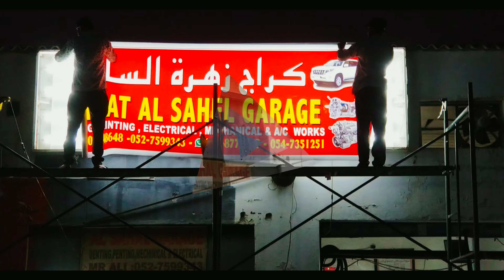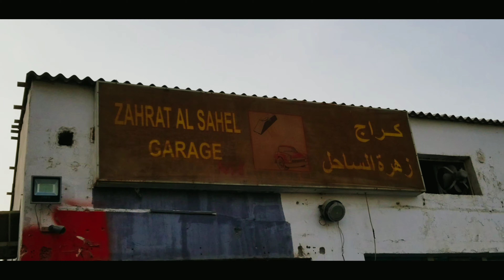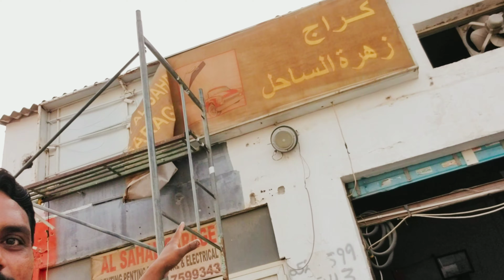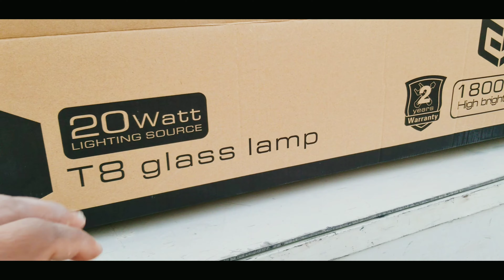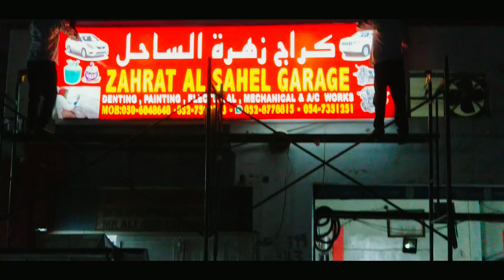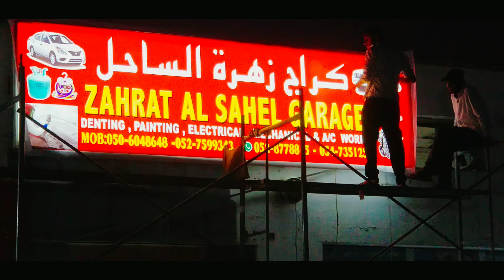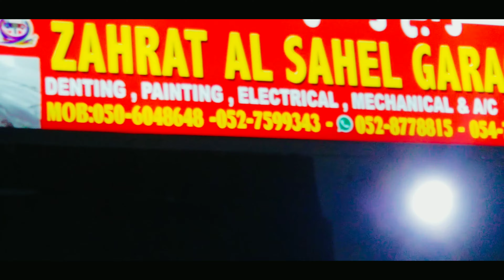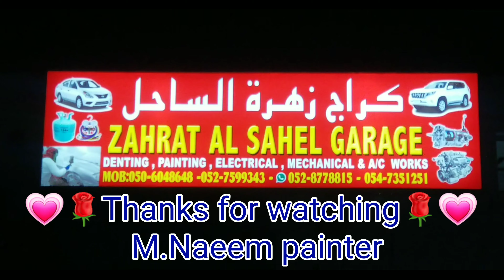flex sign board | today change my garage flex . garage flex in Dubai . Naeem painter ajman UAE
Hi friends I'm Muhammad Naeem painter
this  channel about cars
How to repairing cars
How to repainting cars
Restoration cars

This video about flex sign board
we will explain you how to painting car yourself at home I have a experience about car body painting  and I share my experience with you car painting guide in Hindi Urdu

I am from Pakistan and I live in Dubai